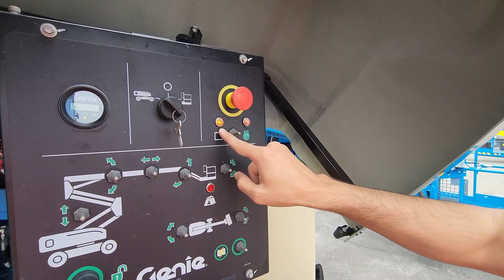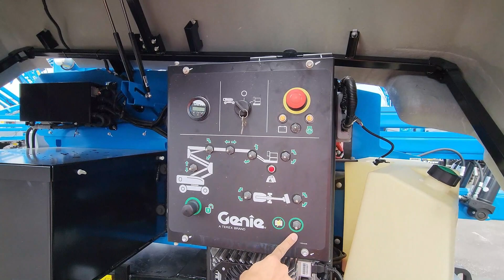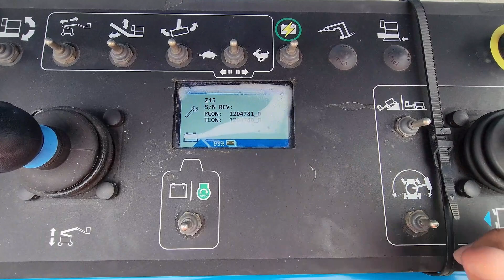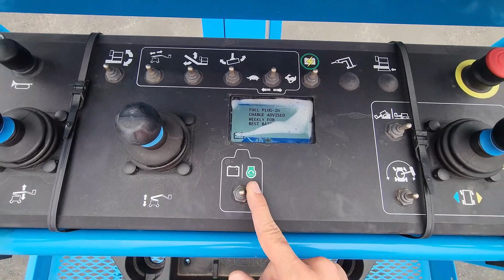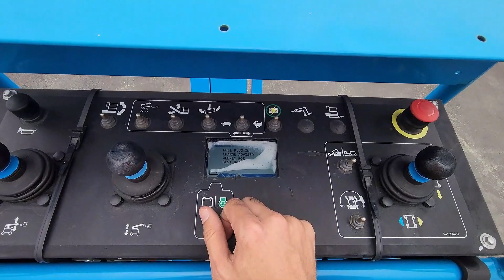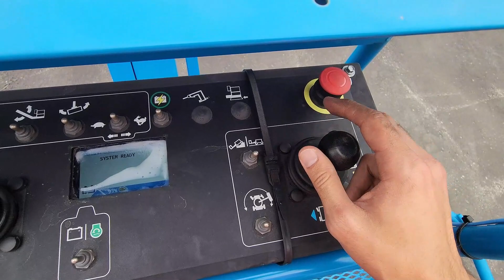PLATAFORMA ELEVATÓRIA HÍBRIDA Z45 FE DA GENIE BR PLATAFORMAS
Você conhece a plataforma elevatória z45 FE HÍBRIDA  genie? Z45 FE é o novo video da semana!